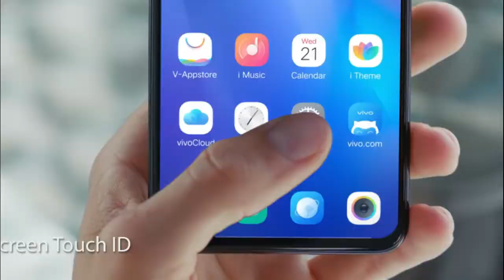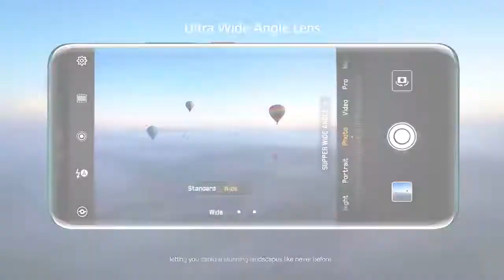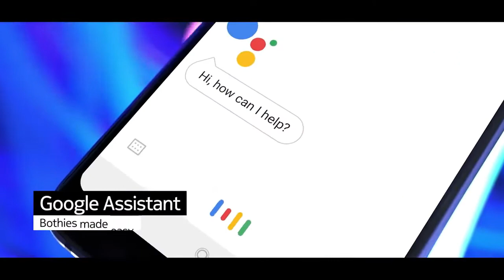Nokia 8.2 - Snapdragon 735, 32MP Popup Selfie, Indisplay Fingerprint | Nokia 8.2 Introduction 2019.a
Nokia 8.2 Full Specifications Price and Launch Date in India & Introduction 2019
nokia 8.2, nokia 8.2 unboxing, nokia 8.2 plus, nokia 8.2 review, nokia 8.2 plus unboxing, nokia 8.2 camera, nokia 8.2 price, nokia 8.2 price in india, nokia 8.2 specs, nokia 8.2 price in bangladesh, nokia 8.2 launch date in india, nokia 8.2 technical guruji, nokia 8.2 launch date, nokia 8.2 with popup selfie, nokia 8.2 full specification, Nokia 8.2 Introduction 2019, Youtube/c/humtech,

Poco F2 Looks?, Jio GigaFiber Launch, Jio Phone 3, Honor Smart Screen India Launch, 108MP -TTN#489
jio gigafiber, trakin tech,Hello Friends Welcome to Tech News No. 489. Today There Are Lots Of Amazing Tech News Lined Up For You. Tech News Includes Telegram Recieves A Major Update, Apple Bug Bounty Program Offers Up To $1Mn To Hackers, Jio Phone 3 - Jio GigaFiber Expected To Launch At Reliance AGM, Honor Smart Screen and Smart Screen PRO Officially Launched, OPPO To Double Smartphone Manufacturing In India, Samsung's 108MP Sensor To Launch On 12 August, OnePlus 6 and 6T Gets New Features Via OTA, OPPO To Launch New Reno Smartphone In India, Huawei Mate 30 Series Might Sport IP69, Redmi First In World And Realme First In India | 64MP Camera, Poco F2 Design Leaked And Aaj Ke Deals.